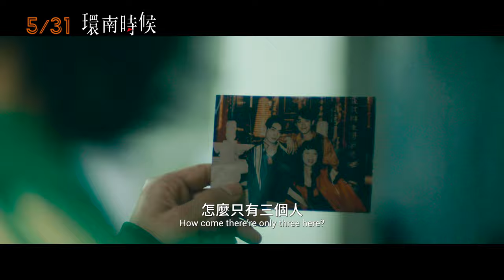【環南時候】The Time of Huan Nan｜ 正式預告 ｜5.31 穿越大銀幕 重返 1991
★ 【雲頂天很藍】金鐘獎最佳戲劇導演 李鼎 打造台灣公共藝術史首部劇情長片
★ 【模仿犯】夏騰宏、【黑的教育】宋柏緯、【八尺門的辯護人】初孟軒、【第九節課】王渝屏 實力派新生代演員共譜青春戀曲
★ 一場穿越時空的探險 一份跨越時代的友誼
★ 融合艋舺昔今風貌 將台北城市美景搬上大銀幕
★ 青春最美好的時候 有彼此的陪伴與碰撞 交織出獨一無二的年少記憶

在台北淡水河與新店溪沖刷的艋舺三角洲上，有一座擁有55年歷史的傳統市場，他們叫它「環南」。

有人的地方就有「江湖」，1991年的「環南市場」，有三男一女結拜為「環南四少」，他們的愛跟市場多元的食材一樣，新鮮、生猛卻如秘密一般地多元。但大家都不知道，那個28歲的第一少，居然來自2022年.